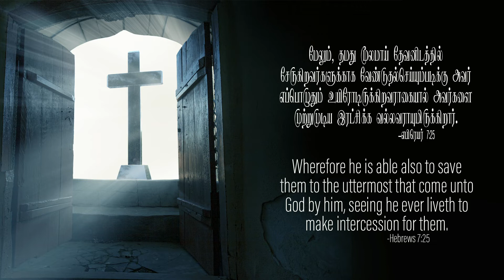எபிரெயர் 7:25-Hebrews 7:25- MM -7th April 2022